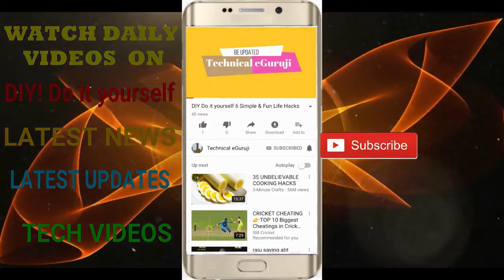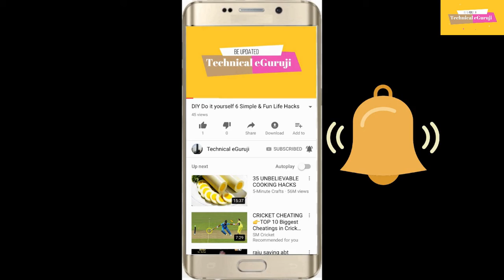Xiaomi का पेन, तकिया, टी-शर्ट और चार्जर भारत में लॉन्च, जानें कीमत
हाल ही में Xiaomi ने अपने लेटेस्ट बजट स्मार्टफोन Redmi Y2 को भारत में लॉन्च किया था. अब कंपनी ने भारत में चार और नए प्रोडक्ट्स लॉन्च कर दिए हैं. हालांकि ये चारों प्रोडक्ट्स कंपनी के स्मार्टफोन लाइनअप से संबंधित नहीं हैं. जो नए प्रोडक्ट्स भारत में लॉन्च किए गए हैं उनमें Mi रोलरबॉलपेन, Mi ट्रैवल यू-शेप्ड पिलो, Mi आई लव Mi टी-शर्ट और Mi Band 2 और Mi Band HRX के लिए एक चार्जिंग केबल का नाम शामिल है.

इन तमाम प्रोडक्ट्स को बिक्री के लिए उपलब्ध करा दिया गया है. ग्राहक इन्हें शाओमी के आधिकारिक वेबसाइट Mi.com से खरीद सकते हैं. इन प्रोडक्ट्स की कीमतों की बात करें तो एलुमिनियम बॉडी वाले Mi Rollerball Pen की कीमत 179 रुपये रखी गई है, वहीं नैचुरल लैटेक्स और कॉटन के कॉम्बिनेशन से तैयार किए गए यू शेप वाले पिलो की कीमत 999 रुपये रखी गई है.

इसी तरह I Love Mi T-shirt की कीमत 399 रुपये रखी गई है. इसके अलावा ग्राहक Mi Band 2 और Mi Band HRX के लिए लॉन्च किए गए चार्जिंग केबल को 129 रुपये में खरीद सकते हैं.

याद के तौर पर बता दें हाल ही में शाओमी ने पिछले साल लॉन्च हुए Redmi Y1 का अपग्रेडेड स्मार्टफोन Xiaomi Redmi Y2 भारत में लॉन्च किया था. इसके बैक में डुअल कैमरा सेटअप दिया गया है और सेल्फी के लिए खासतौर पर AI से लैस 16 मेगापिक्सल का कैमरा फ्रंट में दिया गया है. ग्राहकों को ये स्मार्टफोन डार्क ग्रे, रोज़ गोल्ड और गोल्ड कलर ऑप्शन में उपलब्ध होगा.

कंपनी ने भारत में इस स्मार्टफोन के 3GB रैम/ 32GB स्टोरेज वेरिएंट की कीमत 9,999 रुपये और 4GB रैम/ 64GB स्टोरेज वेरिएंट की कीमत 12,999 रुपये रखी है.

1. Do It Yourself videos.
2. Viewers Demand videos.
3. Latest News & Updates
4. Viral Videos.
5. Reviews.
6 City tours videos & pictures
7 Anything and everything you can think
8.Technological videos